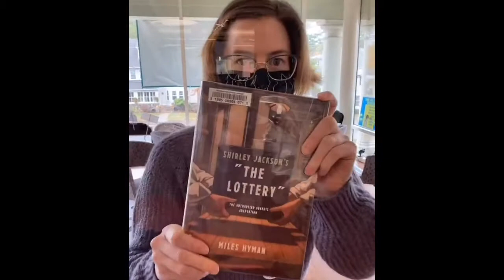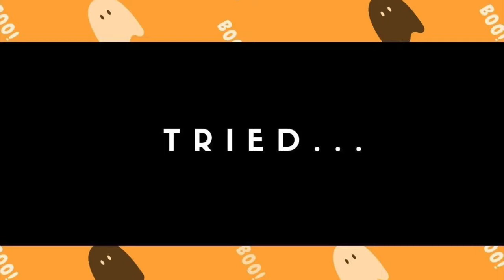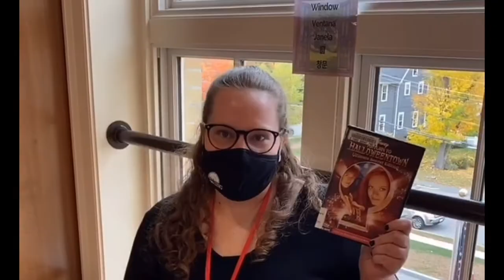What's New in the Children's Room? Halloween!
Join RPL Staff for a fun game around the library all about their Halloween picks. Some understood the game...while others...did not.